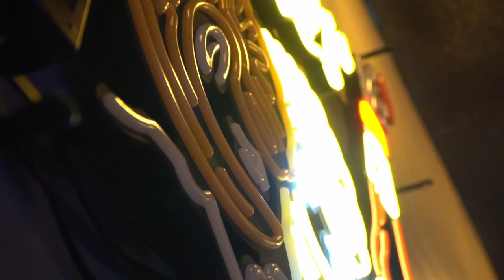The Boat House in Yankton